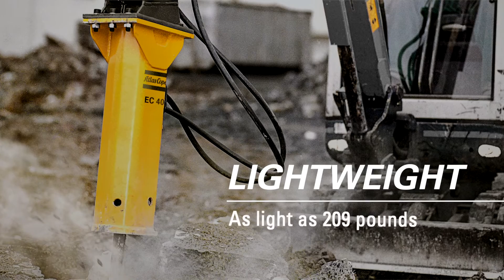EC Breakers || Built for Uptime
From fast and easy maintenance to Atlas Copco's efficient energy recovery system, the EC breakers are built to streamline uptime.